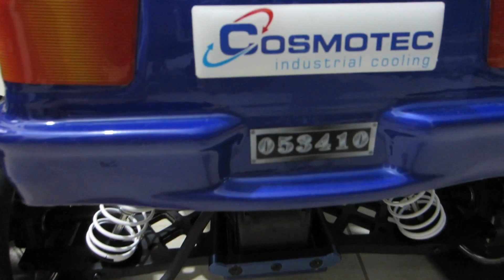Turnigy Titan 28cc gas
Gas RC car, Romania, iarba verde, picnic.